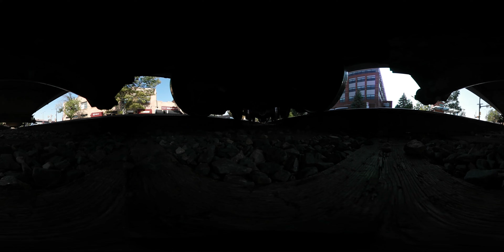Under a freight train, 360 interactive on the tracks! Look around and listen!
Samsung Gear 360 2016, under a freight train going through Fort Collins, Colorado. Interactive, great for VR, google  cardboard. 4k video. Enjoy!